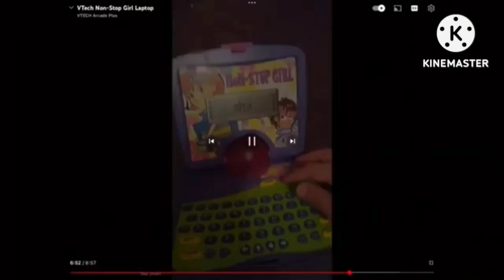Vtech Laptops shutdown